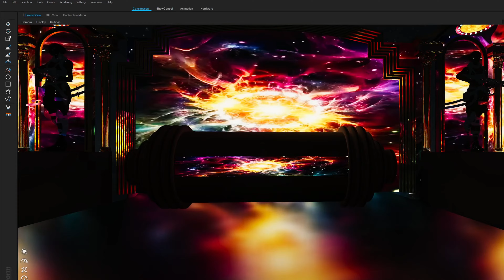Demo bài tập phần 4 học viên Tùng Thòong khóa học Depence + grand MA Timecode Lighting Show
📣 Đào tạo khóa học Sketchup - Depence R3 - MA Lighting Show  Online và Offline: